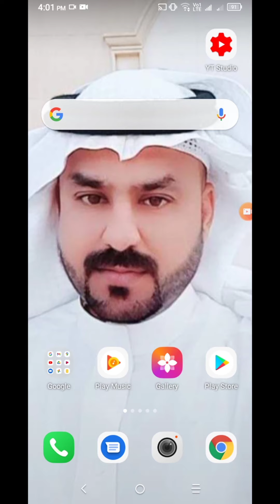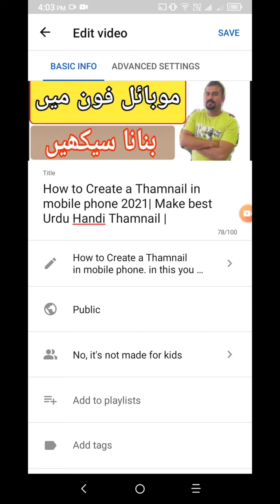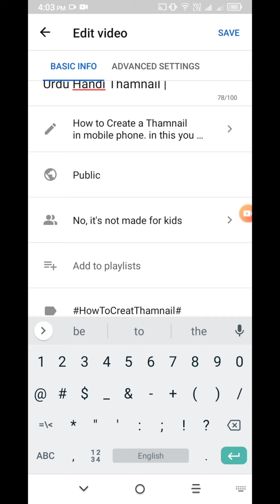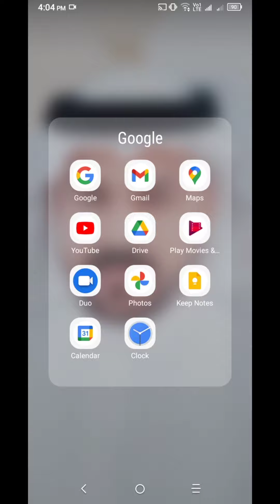How To Set Thumbnail YT Studio App New in Urdu Handi Learn YT Studio in Urdu 2021 by muhammad kabeer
How to set & change the Thumbnail of YouTube Videos in Urdu Handi.

wellcome to muhammad kabeer Youtube channel.
what is YT STUDIO
yt studio is an App which gives you more options to customize your title, tags, description and thumbnail. if you are a mobile user and your run your youtube channel on the mobile phone then you should have YT STUDIO APP on your mobile phone to operate/manage your yt channel.
yt studio gives you options to set your custom thumbnail on your video, yt studio gives you the option to see your hidden subscribers also.
YT STUDIO is an official youtube application for mobile users, it gives you more options to check and manage your youtube channel properly. so you should learn yt studio app in urdu/hindi.

muhammad kabeer